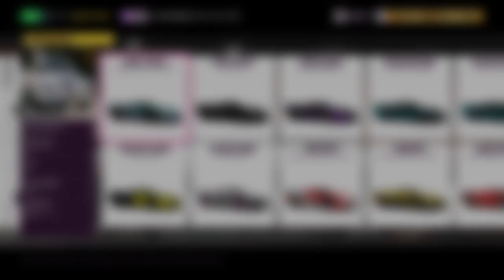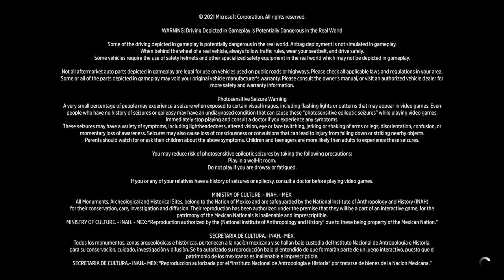(Xbox Series S ) Forza Horizon 5.